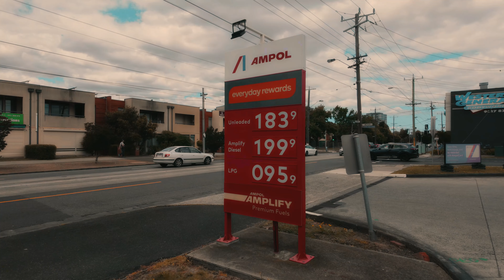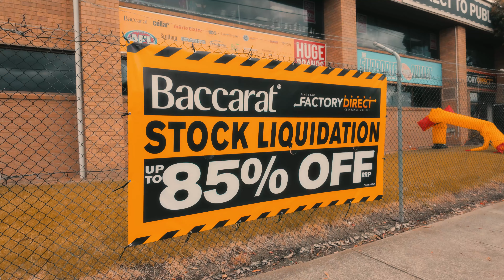day 3 of moving on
00:00 - Intro Let's Talk
00:55 - Cinematic B-roll

Filmed on DJI Osmo Pocket 3.
Edited on CapCut.